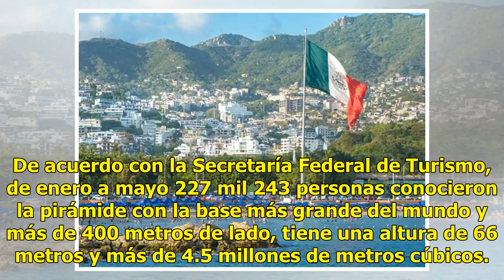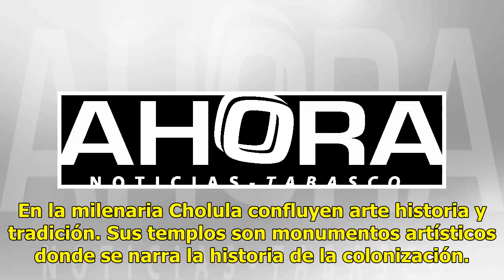Ubican a la Pirámide de Cholula como la sexta más visitada en México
La pirámide de Cholula es la sexta más visitada en México, reportaron autoridades de la Secretaría de Turismo federal. En lo que va de este 2018 más de 227,000 personas han recorrido la pirámide de Cholula y se coloca entre los seis lugares más visitados de México. De acuerdo con la Secretaría Feder...